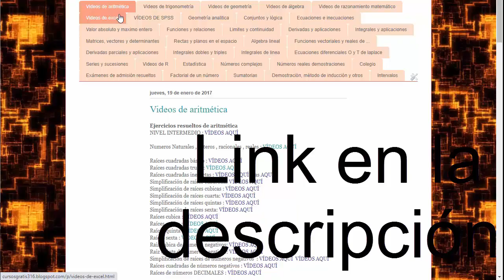dividir 23 entre 2 , division con resultado decimal